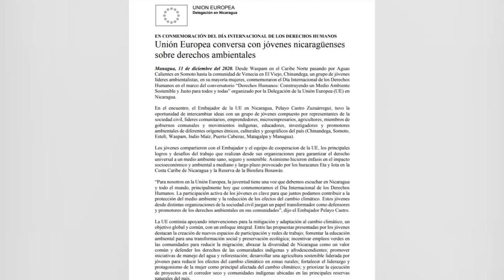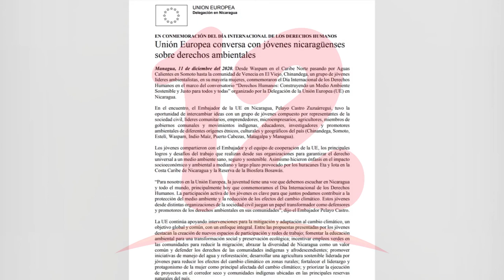Unión europea conversa con jóvenes nicaragüenses sobre derechos ambientales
NosResistimosAlEmbargo Pelayo castro embajador de la unión europea en Nicaragua se reunió con jóvenes diferentes sectores para abordar el tema de derechos ambientales.